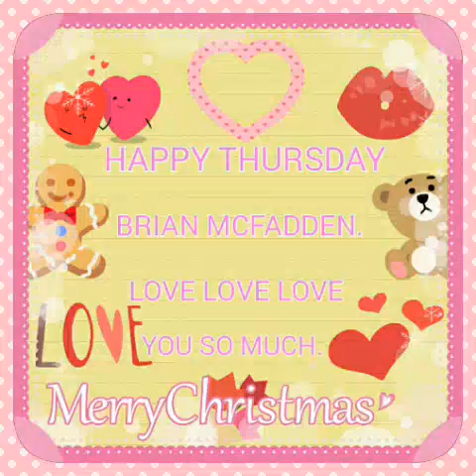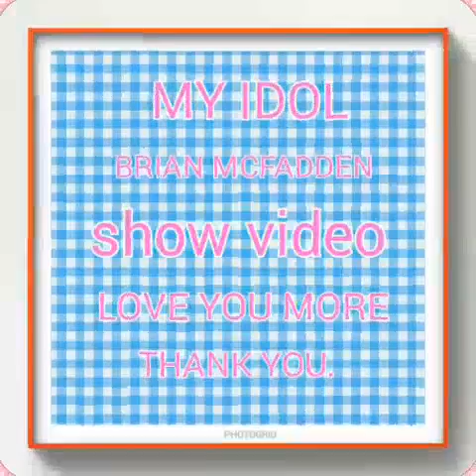Happy thursday brian mcfadden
Brian mcfadden